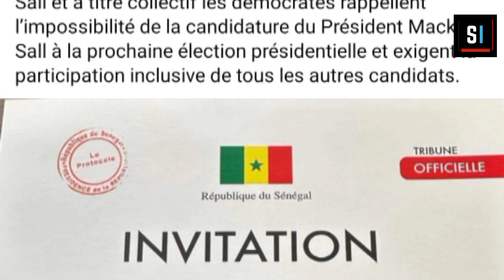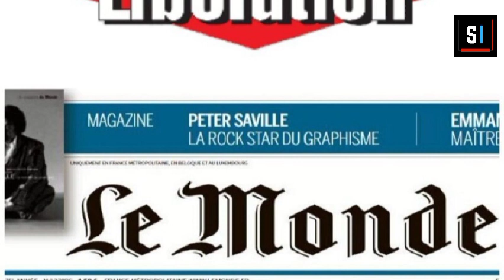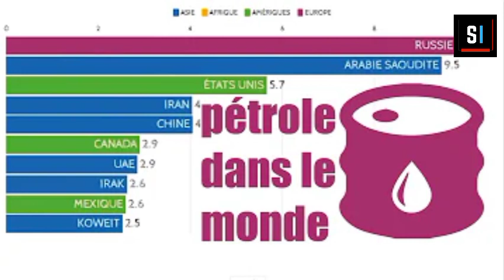Le journal : résumé de l'actualité nationale et internationale